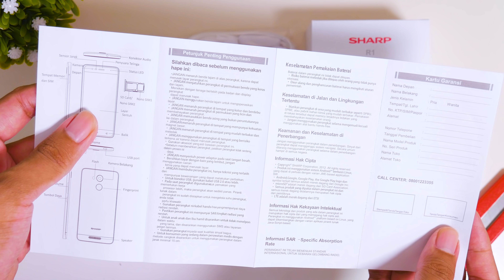Unboxing SHARP R1 Indonesia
Pendatang baru nih, selamat datang SHARP R1!